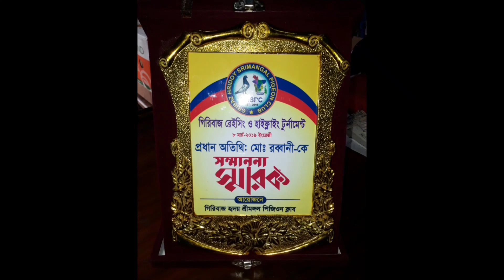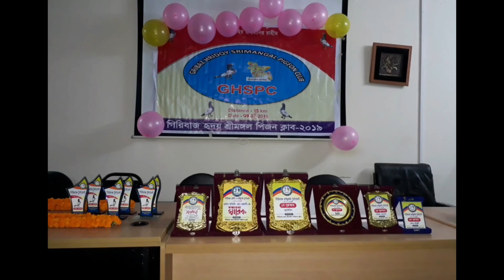ভুলবনা সেই দিনের কথা, ধন্যবাদ গিরিবাজ হৃদয় শ্রীমংগল পিজিওন ক্লাব, ধন্যবাদ সবাইকে।